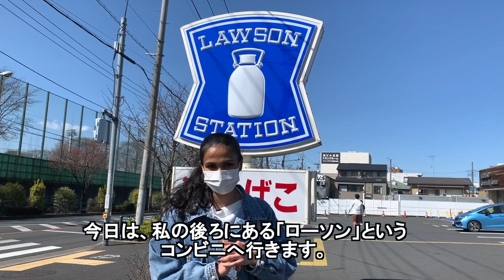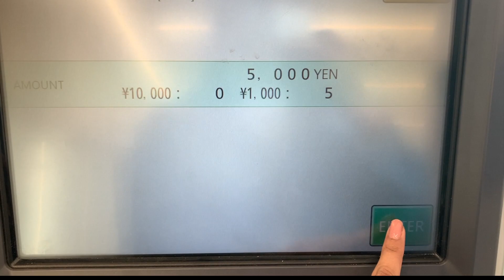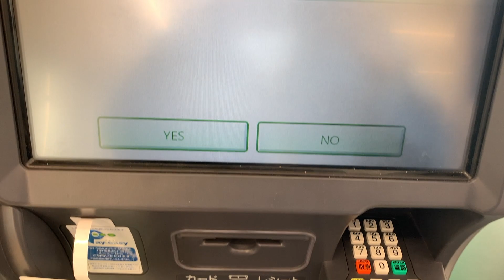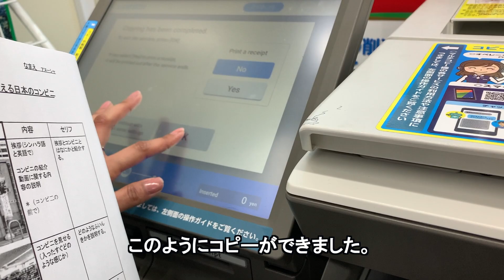ජපානයේ කොන්බිනිය convenience store in Japan 日本のコンビ二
මෙම වීඩියෝවෙන් අපි ඔබට ජපානයේ තිබෙන වෙලදසැලක් පිලිබද  හඳුන්වා දෙන්නෙමු.කෝන්බිනි ලෙස හැඳින්වෙන ජපානයේ මෙම  වෙළඳසැල ශ්‍රී ලංකාවේ සිල්ලර වෙළඳසැල් වලට තරමක් සමාන ය.මෙම වීඩියෝව හරහා අපි ජපානයේ කොන්බිනි හි සේවාවන් සහ ශ්‍රී ලංකාවේ සාමාන්‍ය සිල්ලර වෙළඳසැල අතර ඇති සමානකම් හා අසමානතා පැහැදිලි කරන්නෙමු.
මෙම වීඩියෝ පටය පටිගත කරන  කාලය තුළ කොරෝනා වෛරසය  ලොව පුරා පැතිර තිබිනි. . එබැවින් මුඛ ආවරණ පැළඳීම සහ දුරස්ත භාවය තබා ගැනීම වැනි සීමාවන් යටතේ අපගේ වීඩියෝ පටිගත කිරීමට අපට සිදු විය.
ඔබට මෙහි කථා කරන භාෂාව තේරුම් ගැනීමට නොහැකි නම් ඔබට ඉංග්‍රීසි උපසිරැසි සක්‍රිය කළ හැකිය.
ඔබ මෙම වීඩියෝව රස විඳිනවා නම්, මෙම විඩීයෝවට ලයික් කර ,තවත් විඩීයෝ නැරඹීමට කැමති නම් අපගේ  චැනලය සබ්ස්ක්‍රයිබ් කරන්න.

In this video we introduce you about the  convenience store in Japan. This  convenience stores in Japan ,which is called as 'KONBINI' is bit similar to grocery stores in Sri Lanka . Through this video our we explain you  about the services at konbini in Japan and the similarities and dissimilarities between  ordinary grocery store in Sri Lanka and this  convenience store in Japan.
In the mean time of recording this video, the novel corona virus was spreading all over the world. Therefore we had to record our video under some restrictions like wearing a mask and keeping distance.
If you are unable to understand the language speaking here you can turn on english subtitles .

日本のコンビニについて紹介します。
コンビニは、スリランカの食料品店に少し似ています。
この動画ではコンビニと、スリランカの普通の食料品店との違いについて話しています！